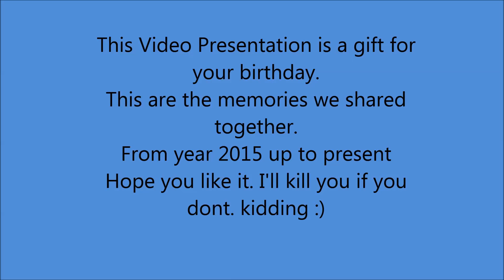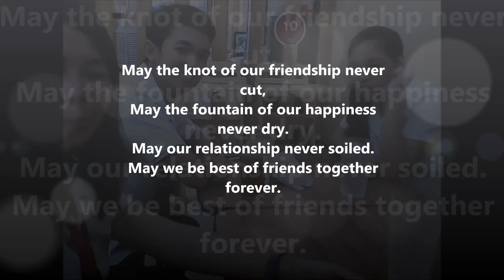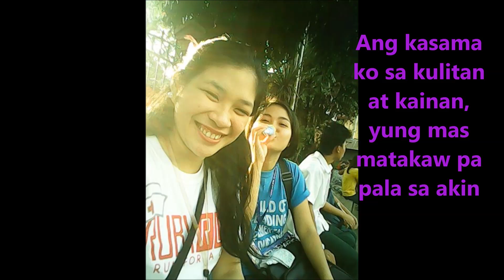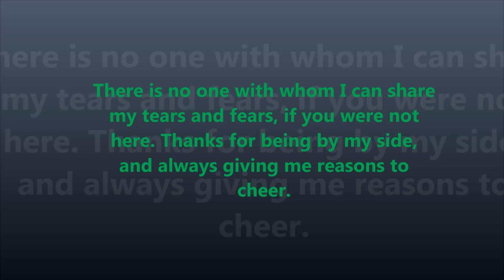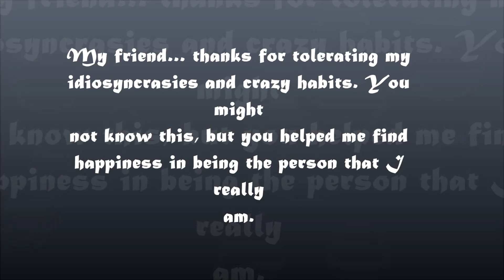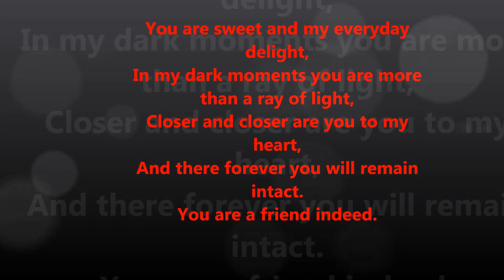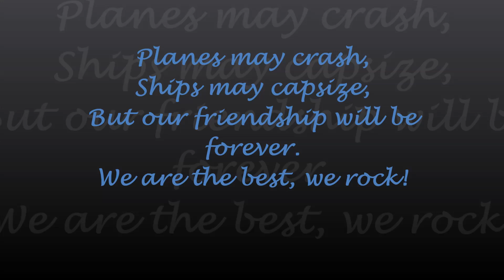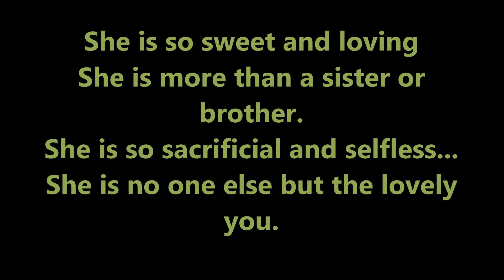My Best Friend. Sissy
Happy birthday Rhina. Hope you like my gift for you